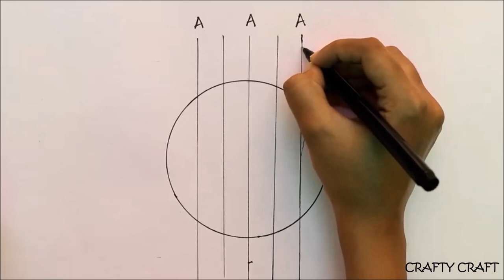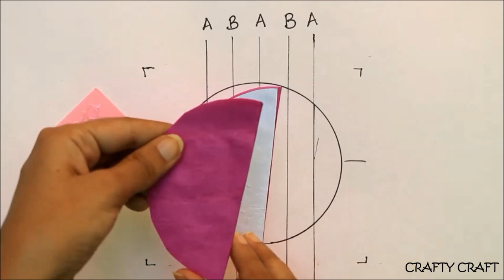HOW TO MAKE HONEYCOMB PAPER BALLS FOR FESTIVE DECORATION !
In this video you will learn HOW TO MAKE PAPER BALLS FOR FESTIVE DECORATION ! .
The tutorial is easy to understand.It super easy and fun to make.The best thing is you can make it easily at home.If you have any doubt then let me know by commenting below.

--Check out--
MINI PHOTO ALBUM MADE USING POPSICLE STICKS -